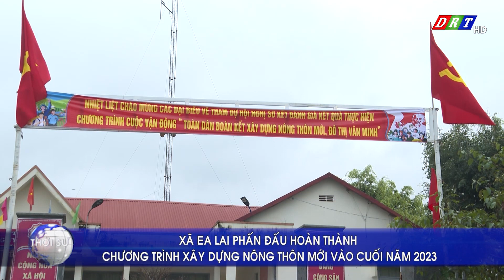Xã Ea Lai phấn đấu hoàn thành chương trình xây dựng nông thôn mới vào cuối năm 2023